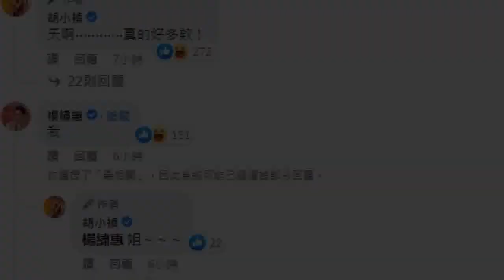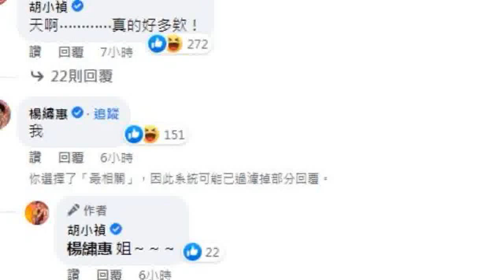怎麼了？小禎失眠認「醜了老了爛了」突嘆「繼續作噁嗎」網憂心